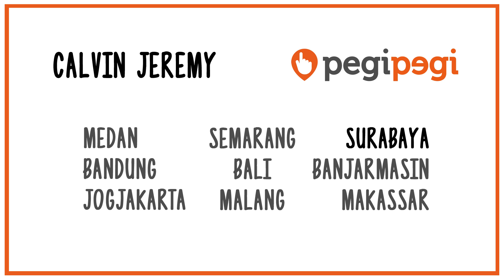KITA Promo Tour : CalvinJeremyPEGIPEGI ke Surabaya (29 November 2016)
Setelah Malang, kali ini CalvinJeremyPEGIPEGI ke Surabaya tanggal 29 November 2016, dan bisa beristirahat di hotel Grand Darmo Suite, hotel dengan kamar yang luas dan kasur yang sangat lebar dan nyaman. Setelah itu mengunjungi radio pertama yaitu Istara FM, DJFM, JEJE Radio, GEN FM. Waktu makan siang aku sempat mampir di restoran favorit dan mandatory namanya Warung Kebon, punyanya Mbak Ulin, bandeng prestonya dan es buahnya the best banget. Dan malamnya makan malam bareng teman - teman Music Directors di Surabaya di "Maystar" chinese restaurant yang mendapat penghargaan The Award Winning Chinese Restaurant in town, dan makanannya super enak banget!

Btw, udah pada download aplikasi PegiPegi di handphone kalian kan? Cobain deh! Buat yang mau liburan akhir tahun, jangan lupa masukin kode: CALVINJEREMY di setiap transaksi kalian di pegipegi.com. Baru aja saya coba booking penginapan untuk tahun baru bareng keluarga, dan dapet diskon menarik banget! Selamat mencoba ya!